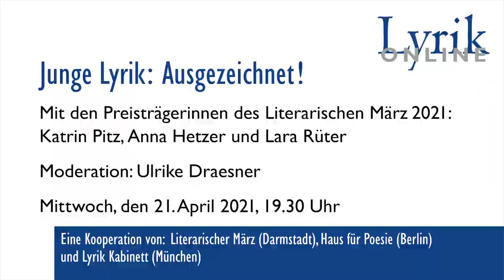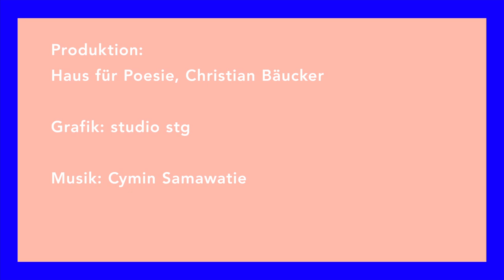Junge Lyrik: Ausgezeichnet!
Online-Veranstaltung
mit der Trägerin
des Leonce-und-Lena-Preises 2021
Katrin Pitz
sowie den Trägerinnen
des Wolfgang-Weyrauch-Förderpreises
Anna Hetzer und Lara Rüter

Moderation: Ulrike Draesner

Mit freundlicher Unterstützung von Bayern liest e.V.

Es war einer der spannendsten Live-Streams dieses Frühlings: der Wettbewerb um den Leonce-und-Lena-Preis und die Wolfgang-Weyrauch-Förderpreise beim Literarischen März in Darmstadt am 27. März. Dass die Wettbewerbslesungen heuer als Live-Stream stattfanden, hat das Mitfiebern für weitere, räumlich entfernte Publikumskreise geöffnet. Aus mehreren hundert Einsendungen hatte die Vorjury die Finalisten gewählt, die sich heuer in der öffentlichen Lesung präsentieren durften. Die Jury -bestehend aus Michael Braun, Ulrike Draesner, Peter Geist, Jan Koneffke und Marion Poschmann – diskutierte, moderiert von Beate Tröger, live über die hochkarätige und facettenreiche Teilnehmerriege und sprach am Abend den Leonce-und-Lena-Preis Katrin Pitz zu und die Wolfgang-Weyrauch-Förderpreise Anna Hetzer und Lara Rüter.

Die Festlesung der Preisträgerinnen findet ebenfalls online statt – kooperativ auf den Youtube-Kanälen des Hauses für Poesie (Berlin) und des Lyrik Kabinetts. Moderiert wird sie von Ulrike Draesner, die die prämierten Texte für den Abend in die abwechslungsreiche Dramaturgie eines lyrischen Terzetts zusammenführt.

Foto oben: David-W. / photocase.de; PolaRocket / photocase.de (c) Dubbel Späth - Konzept, Kreation, Medien